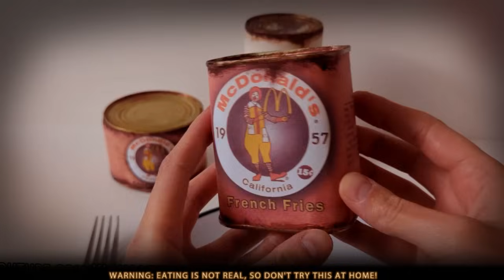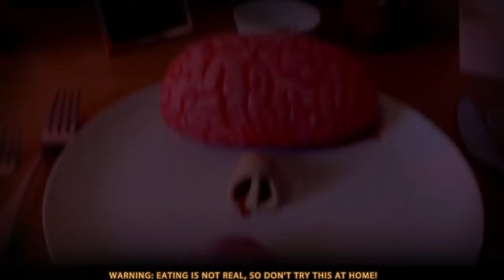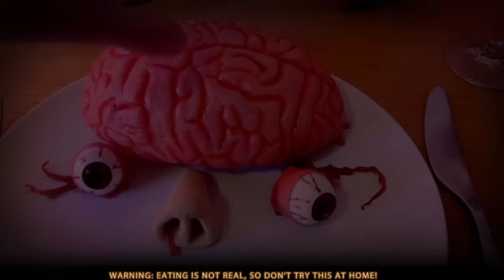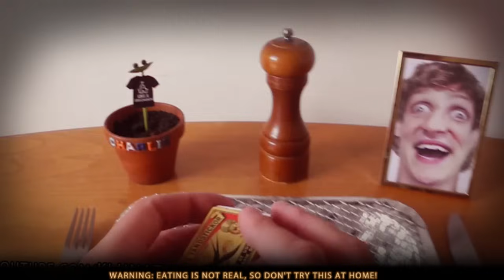97% Agressive asmr Carnivore eating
➜ This video is perfect for those who crave a more intense ASMR experience, this video features a range of powerful triggers designed to evoke strong reactions and deep relaxation, with a focus on carnivore eating sounds.

Aggressive Eating Sounds: Experience the raw, intense noises of carnivore eating, from chewing to crunching.